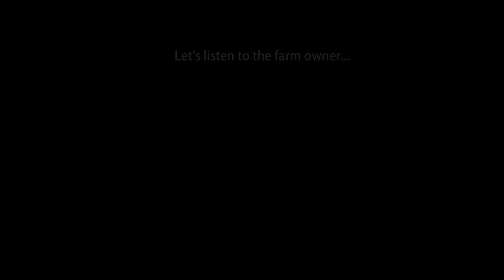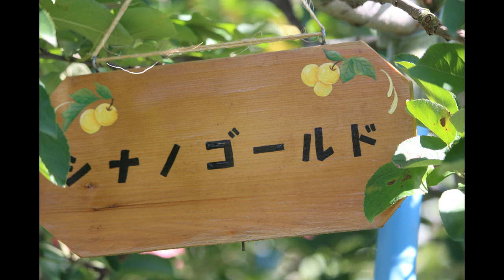ចំការផ្លែប៉ោមនៅខេត្តណាហ្គាណូ​ ប្រទេសជប៉ុន Apple Farm in Nagano, Japan Oct 30, 2017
This was a trip to pick an apple at Nagano Prefecture in Japan. It was a awesome trip ever.